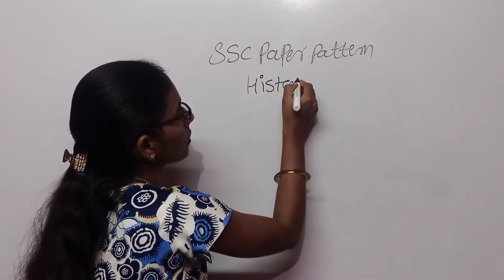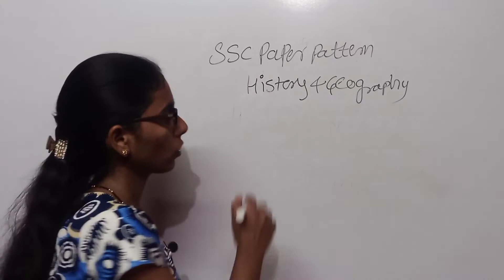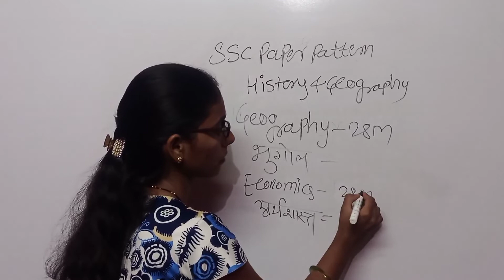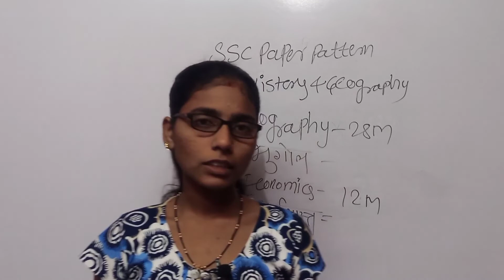SSC PAPER 📜📜 PATTERN,DETAIL EXPLANATION#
SSC PAPER PATTERN SUBJECTS ARE HISTORY AND GEOGRAPHY